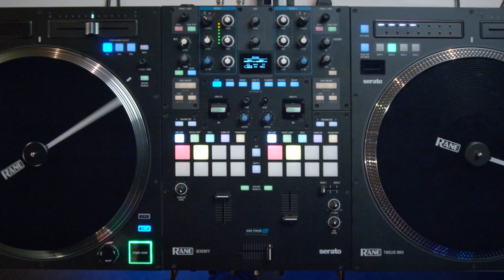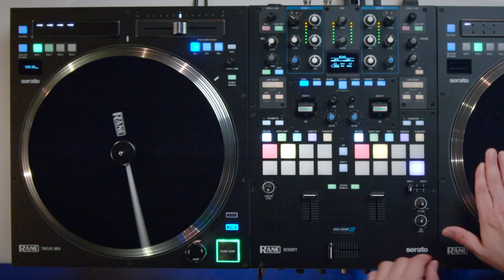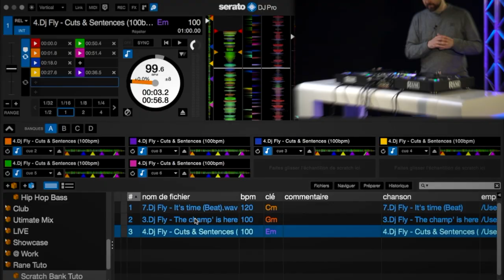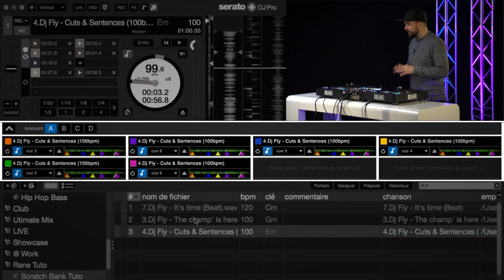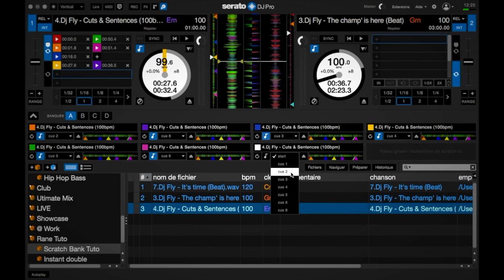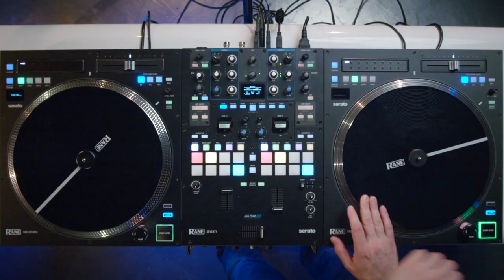RANE & DJ FLY : les Fondamentales du Scratch ! #5 Instant Double et Scratch Banks (La Boite Noire)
Avec ce 5ème tutoriel RANE par DJ FLY les fonctions Instant Double et Scratch Banks de la table SEVENTY n'auront plus de secret pour vous !

DJ Fly, est DJ français de hip-hop et electro. Il joue sur une régie RANE composée de 2 platines TWELVE et une table de mixage Seventy.
En 2008 et en 2013, il remporte le championnat du monde DMC !
Il nous fait le plaisir de proposer cette série d'initiation et de perfectionnement au scratch.

Au programme de cette vidéo :
00:00 : INTRODUCTION
00:23 : l'INSTANT DOUBLE
03:33 : les SCRATCH BANKS

Avec @djfly1, nous vous proposons de gagner une table de mixage Seventy @ranedj dédicacée par ses soins pour vous accompagner dans toutes vos sessions de mixage ! 😎

Pour participer, vous devez :

1⃣ Réaliser une vidéo d’une minute où vous faites votre meilleure performance (plan général avec une vue sur vous et vos machines)
2⃣ Poster la vidéo sur votre compte Instagram avec le hashtag

DJ FLY sera le jury et il élira le gagnant selon 3 points ➡ la technique, la créativité et la musicalité !

Vous avez jusqu’au 2 janvier 2022 pour participer et le gagnant sera annoncé sur notre page Instagram. Vous trouverez le règlement du concours ici :
Ouvert à la France uniquement.